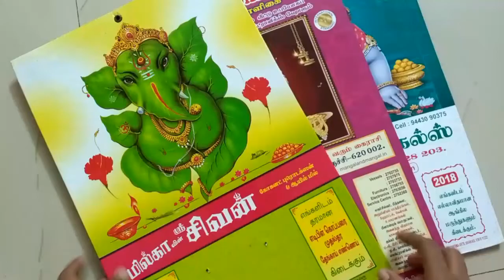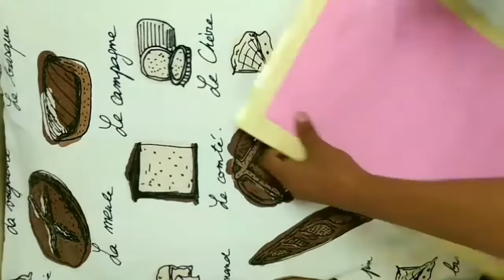Cardboard hanging holder /Baby dress holder/doll hanging holder /Dalu creatives